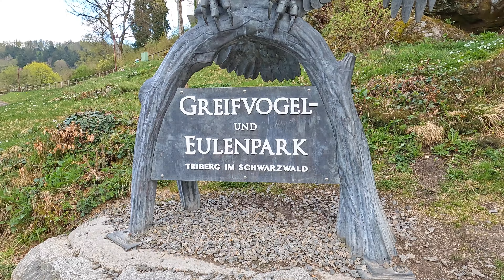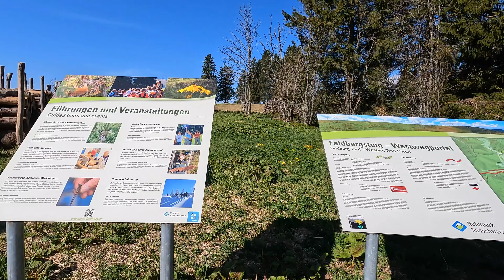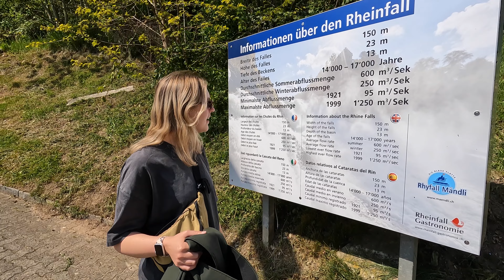Van Life Germany Black Forest - Climbing The Highest Peak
* NEW VIDEOS WEEKLY OF OUR FULL-TIME EUROPE TOUR *

😊We are Ryan and Kirsty 👫 travelling with our cockapoo, Lottie!
😊Living full time in our Swift motorhome, Suzie 🚐
😊Travelling across Europe Full Time
😊Documenting everything we can on Youtube, Instagram, Tik Tok & Facebook 📸

WEBSITE 🖥️ - We write blog posts about all things van life, travel hints and tips and also go into more detail about the trips that we do, so you can check out our website here if you'd like to read more and check out our fab merch!

FACEBOOK 📱- And we'd also love to join the van life community and connect with you all more! so if you'd like to follow our Facebook group, you can do so

As beginners, we need all the support we can get right now, so if you like this video please give it a thumbs up! and if you would like to keep up with our travel journey then please do subscribe to our channel :)

Thank you all so much for being here - we really appreciate it! ❤️